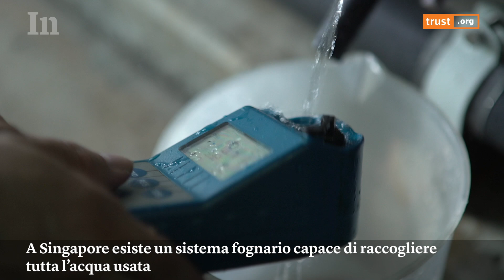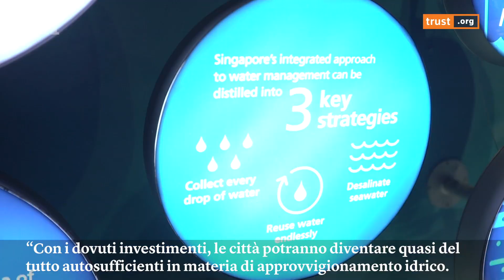Le innovazioni di Singapore per risparmiare l’acqua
I cambiamenti climatici stanno spingendo la città-stato di Singapore ad aumentare la produzione di acqua, combinando risparmio, riutilizzo e innovazione. Una serie della Thomson Reuters Foundation.

Prodotto da: Claudio Accheri
Reporter: Laurie Goering e Michael Taylor
Camera: Claudio Accheri e Rainer Chia
Produttore esecutivo: Max Baring